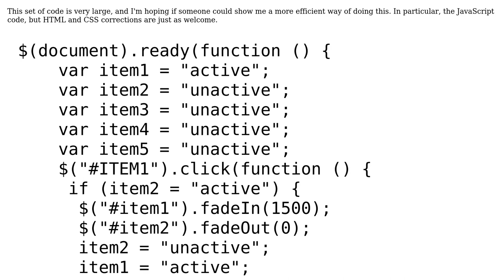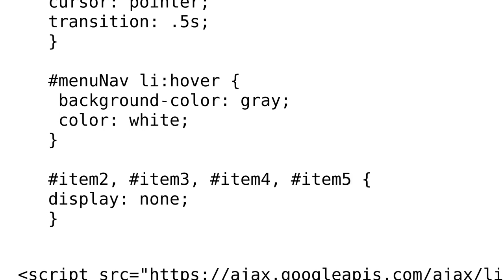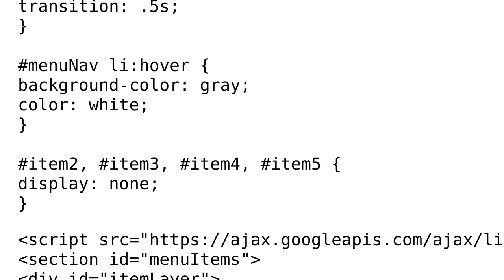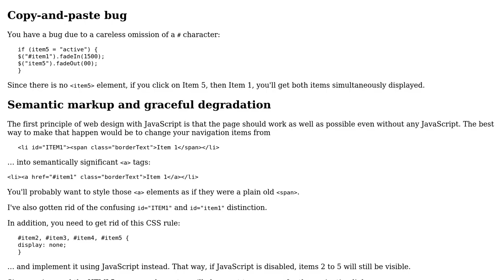Code Review: jQuery fade in and out with multiple objects (2 Solutions!!)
Code Review: jQuery fade in and out with multiple objects

With thanks & praise to God, and with thanks to the many people who have made this project possible! | Content (except music & images) licensed under CC BY-SA | Music | Images & others | With thanks to user kkopec user Jamal user HTMLNoob user 200_success and the Stack Exchange Network Trademarks are property of their respective owners. You are responsible for your own actions.